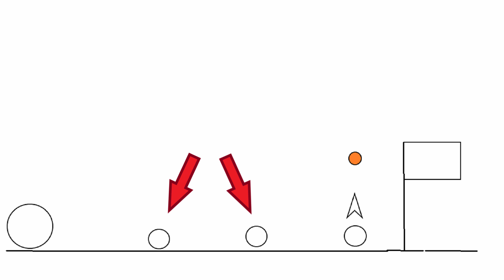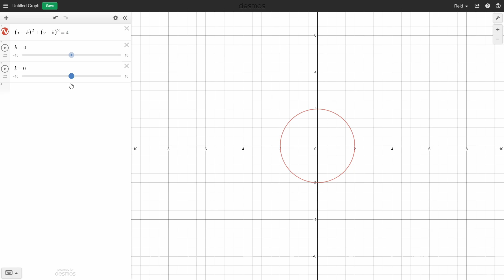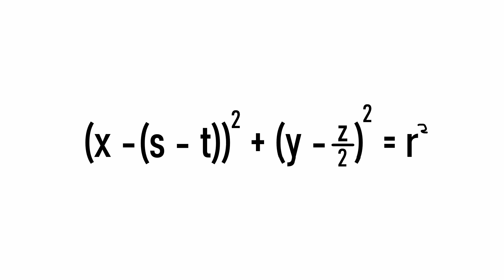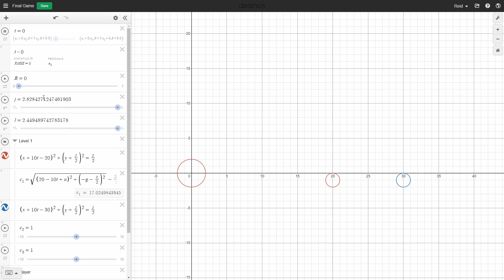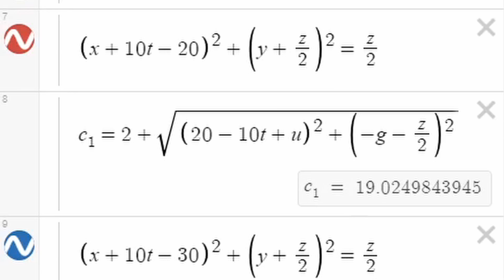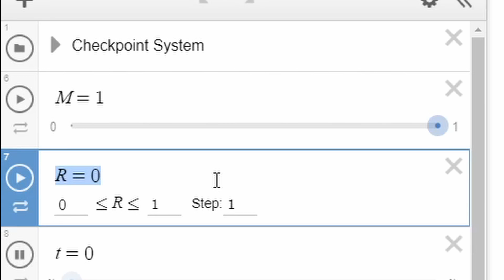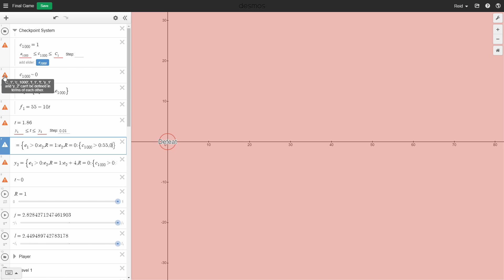Making a Game in Desmos: #7 - Level 1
Please leave your feedback below!

In this video I cover developing the first level of the game as well as making a checkpoint system.